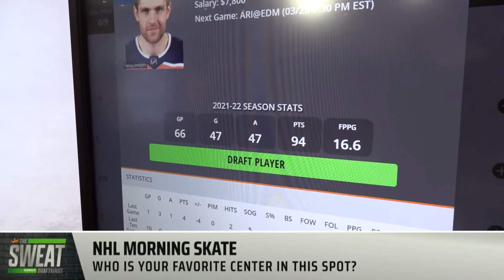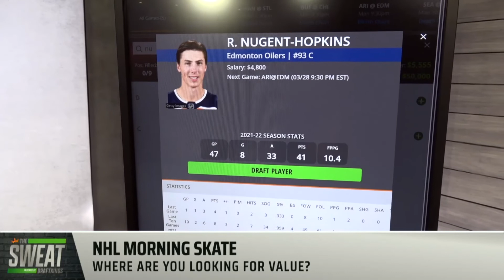NHL Morning Skate | Should You Stack Ryan Nugent-Hopkins & Kailer Yamamoto For Some Edmonton Value?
RotoWire's Paul Bruno joins The Sweat to break down his DFS and Sportsbook takes on tonight's 5-game NHL slate.